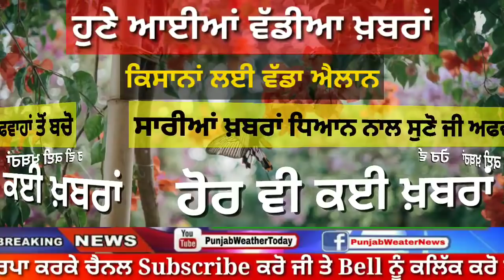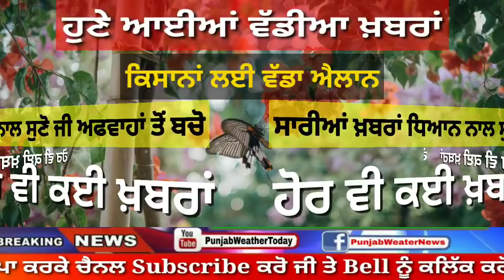punjabi news today live - Punjab Weather Today - Punjab News